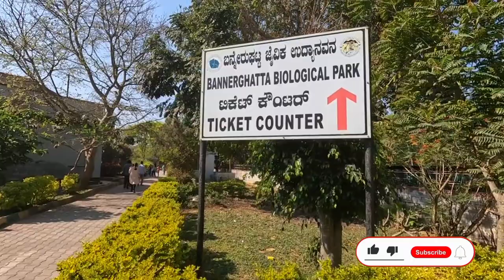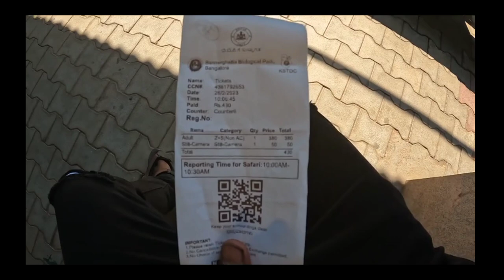Bannerghatta National Park🏞️Jungle Safari🐘Lion🦁Tamil Vlog📷Animals🐘Nature Explore🐘Travel Vijay Vlog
One of the Bangalore's most popular places for people of all ages is the Bannerghatta National Park Safari, which is just outside of Bangalore and is home to wildlife. The safari will be memorable and you may see these animals up close. Leopards, Lions, Zebras, Bengal Tigers, Panthers, Rhinoceroses, Elephants, Porcupines, White Tigers, Spotted Deer, Bison, and Bears are just a few of the wild animals that can be viewed.

One of India's best safaris is the one at Bannerghatta National Park. The Mattubunde hilltop, which is a part of Ragihalli Forest Reserve, is the path that leads to the location where the safari begins. The Bannerghatta National Park safari lasts around an hour.

Price of Bannerghatta National Park Safari (estimate), It offers appropriate discounts on occasion to make it occasionally affordable for everyone while offering a variety of price ranges for various activities.

I made my way to Bannerghatta National Park in Bangalore. The
national park is a sanctuary for a large
variety of flora and fauna.

Here's a completely interesting guide on the national park that you can follow when visiting this place. Watch the video to know more about my experience.

Bannerghatta National Park Jungle Safari & Zoo | Butterfly Park | Bangalore

Bannerghatta National Park is a great opportunity for nature lovers to experience nature and wildlife in their natural habitat. It does not ask one to travel too far from the city of Bengaluru and does not require detailed planning either. It is a smorgasbord of attractions such as Jungle safari (Herbivore, Bear, Lion and Tiger Safari), butterfly habitat, a dedicated zoo..
Bannerghatta Biological Park | Bangalore Zool Butterfly park

Friday 9:30 am-5 pm Saturday 9:30 am-5 pm

Monday 9:30 am-5 pm Tuesday Closed